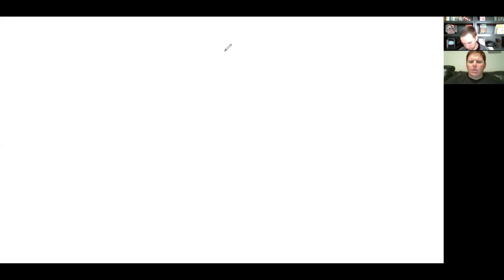AJ BLAZEK OL/POWER INTERVIEW | NDSU OFFENSE | ALL 22 BREAKDOWN SHOW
NDSU Offensive Line Coach AJ Blazek joins the show. Coach has immense knowledge of the game up front and shares his thoughts on the position.